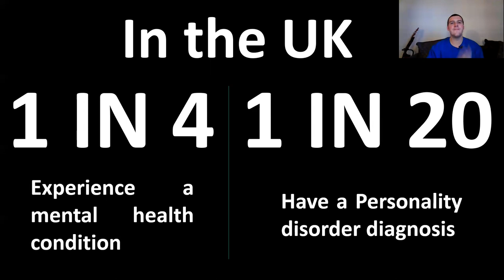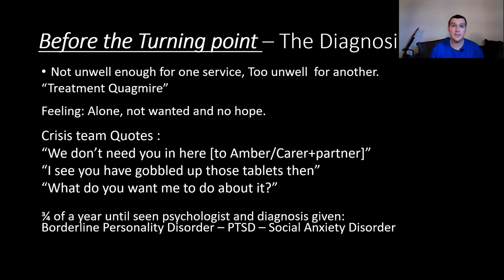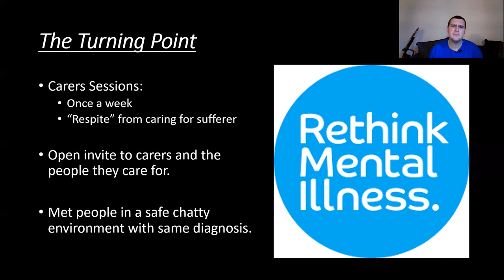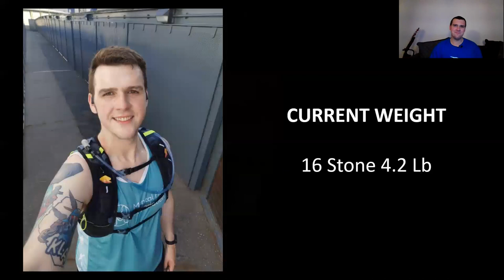Connect 2021: Workplace Wellbeing Conference: Surviving the war against yourself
Tom Dunning, otherwise known by his alias the ‘Mental Health Runner’, is a mental health advocate who will share various personal stories from attempted suicide to recovery.

At his worst, he often attended A&E twice a night because he couldn’t take anymore. He was diagnosed with PTSD, borderline personality disorder/emotionally unstable personality disorder and social anxiety disorder. With the help of his wife Amber, Tom discovered a love of running which had huge benefits for his mental health. He now has various initiatives to break down mental health stigma and support others with mental health issues.

Tom is a popular keynote speaker and has won various awards for his work, including the SHP Trailblazer in Positive Social Impact Award 2020.

Speaker: Tom Dunning, Mechanical Engineer, British Sugar and TED speaker